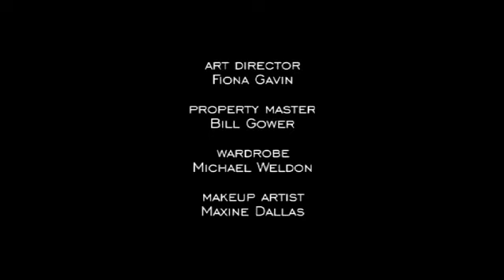New Town part 7 of 7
Winner of the Best Television Drama at the 2009 Scottish BAFTA awards.  Written and directed by Annie Griffin.  Starring Mark Gatiss, Daniela Nardini, Paul Higgins, Rose Leslie, Jonathan Watson, Omid Djalili, Gabriel Quigley.